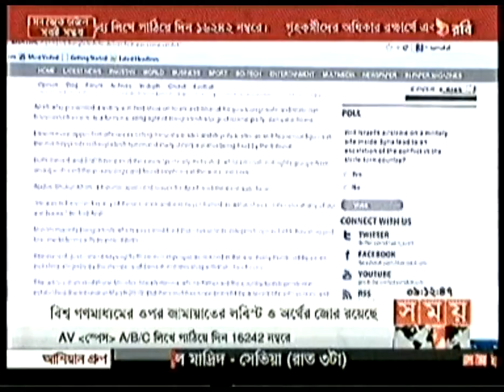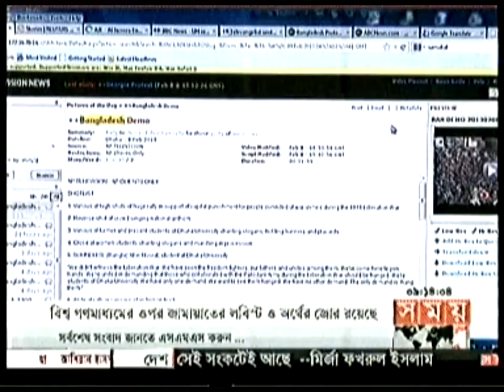9 FEB 2013 Channel Somoy News Full 9pm